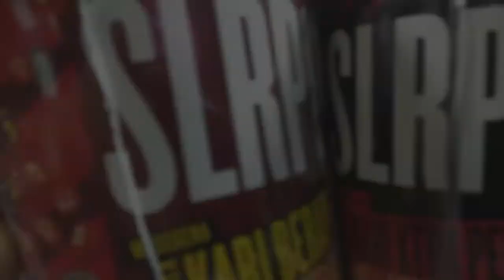Foodgasm - MAMEE SLRP MACAM BOSS ||Semua Boss Mesti Cuba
Anda Boss yang cool?

Jom Layan Video ni.